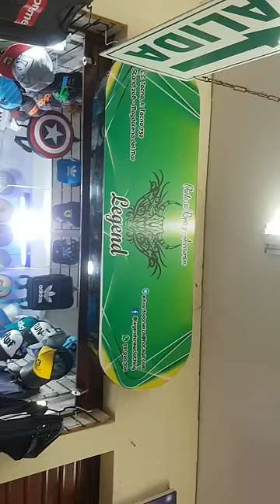Manolito rojitas en legend magdalena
La galeria del momento venta de ropa y accesorio jr tacna 741 stand 208 magdalena
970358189